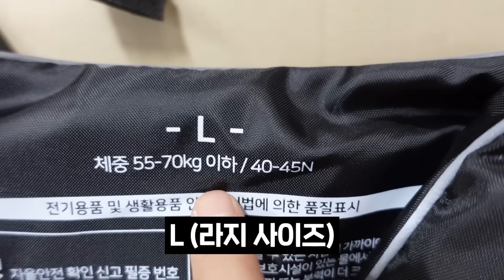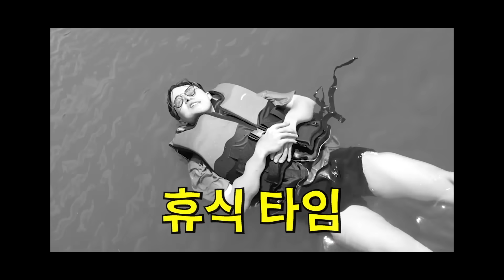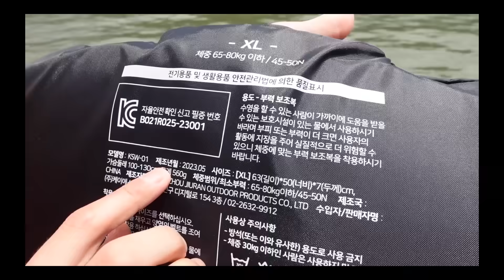구명조끼 1개부터 100개까지 입어보자 ㅋㅋㅋ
무더운 여름, 많은 분들이 계곡이나 바다로 물놀이를 가는데 항상 안전을 챙기시기 바랍니다. 다들 즐겁고 시원한 여름 보내세요~!